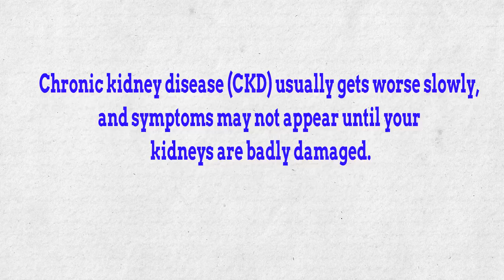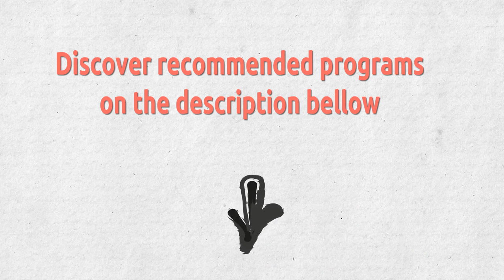Kidney Disease - ✅ How To Treat Chronic Kidney Disease .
✔     Chronic kidney disease (CKD) usually gets worse slowly, and symptoms may not appear until your kidneys are badly damaged.

✔     Damage to your kidneys is usually permanent. Although the damage cannot be fixed, you can take steps to keep your kidneys as healthy as possible for as long as possible. You may even be able to stop the damage from getting worse.

♥ - Control your blood sugar if you have diabetes.

♥ - Keep a healthy blood pressure.

♥ - Follow a low-salt, low-fat diet.

♥- Exercise at least 30 minutes on most days of the week.

♥ - Keep a healthy weight.

♥ - Do not smoke or use tobacco.

♥ - Limit alcohol.

♥ - Talk to your doctor about medicines that can help protect your kidneys.